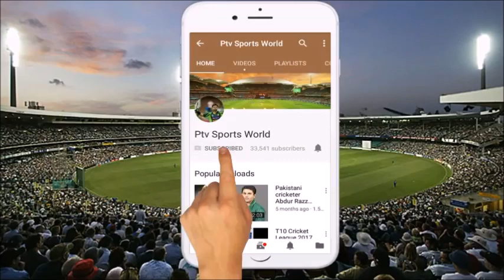Cricket World cup 2019 Points Table - Ptv Sports World